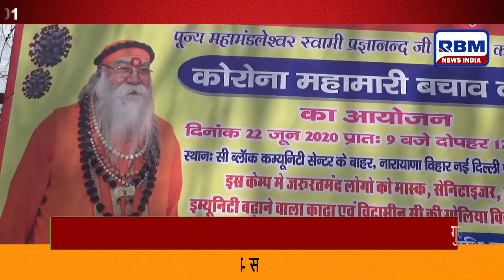|| इन्द्रप्रस्थ संजीवनी ने जरूरतमंद लोगो को कोरोना सुरक्षा किट बाटीं ||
सेवा और संकल्प के मार्ग को आगे बढाते हुए आज नारायणा में इन्द्रप्रस्थ संजीवनी ने जरूरतमंद लोगो को कोरोना सुरक्षा किट बाटीं। इस किट में विटामीन सी की गोलियाँ, सेनिटाइज़र, मास्क, पेपर सोप व इम्यूनिटी बढाने वाला काढा दिया गया।
इस मौके पर उत्तरी दिल्ली महापौर जयप्रकाश, स्थाई समिती अध्यक्ष छैल बिहारी गोस्वामी एव दक्षिणी नगर निगम के नेता सदन नरेन्द्र चावला उपस्थित थे। संस्था के अध्यक्ष डॉ संजीव अरोड़ा गंगा पुत्र ने बताया कि आज 1 हजार लोगो को यह उपयोगी किट बाटीं है और प्रयास करेगें कि दिल्ली में जगह जगह यह किट बांटी जाए। कार्यक्रम में संस्था की महासचिव रशिम मलहोत्रा, पूर्व पार्षद मालती वर्मा, सागर सेन, CA मनीष कुमार सिंह, संजीव गुप्ता,राहूल शर्मा समेत कई कार्यकर्ताओ ने अपना योगदान दिया।